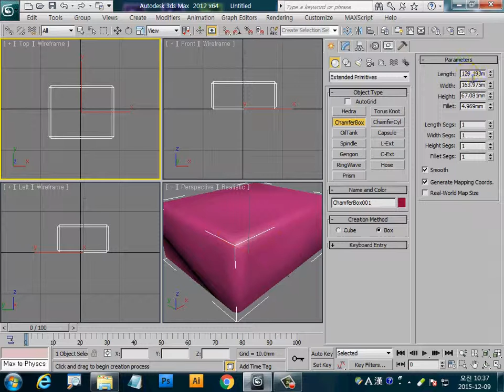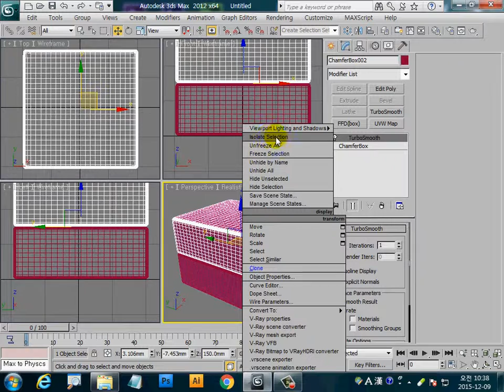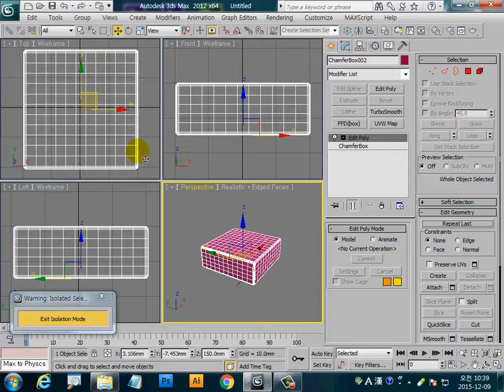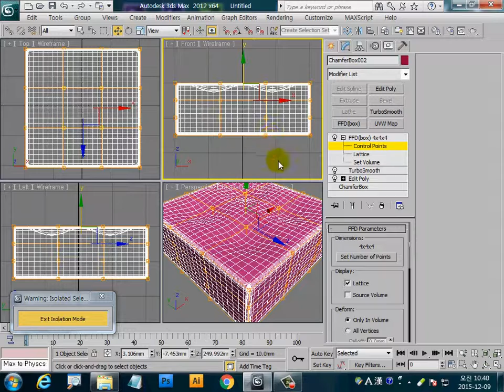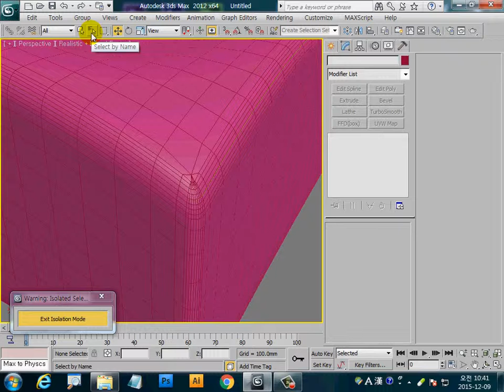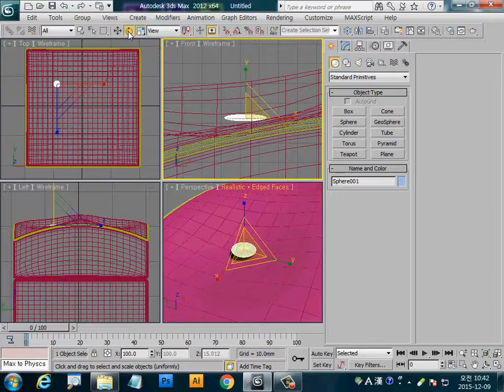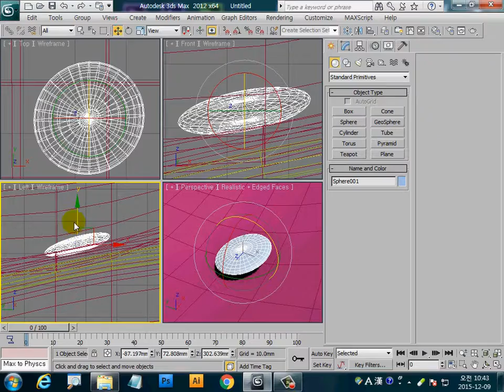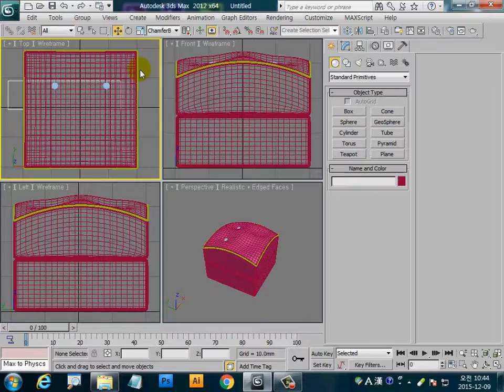3ds max Soft selection 활용 간이쇼파 만들기. 이승희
3ds max Soft selection 활용 간이쇼파 만들기. 이승희